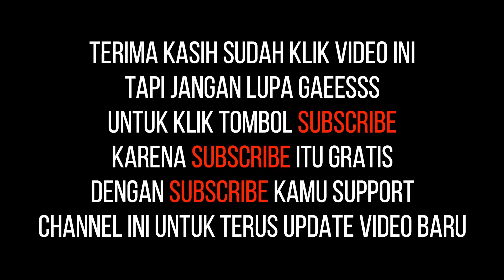You Care Skincare - Clarins Men - Perawatan kulit wajah pakai sp*rm* pria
You Care Skincare - Perawatan kulit wajah manja pakai sp*rm* pria

Dengan bangga, channel ini adalah anggota dari VIM (Vlogger Indo Mancanegara)
YouTube   : Vlogger Indo Mancanegara

Channel ini berisi tentang kehidupan seorang warga negara Indonesia di Paris, Prancis.
Ada daily vlog, cooking, unboxing, terus ada travel vlog juga.